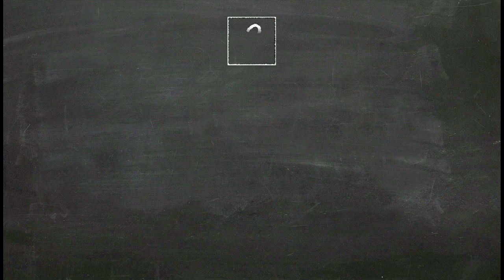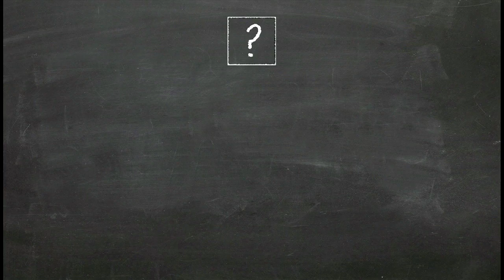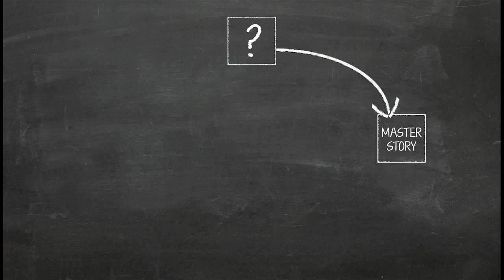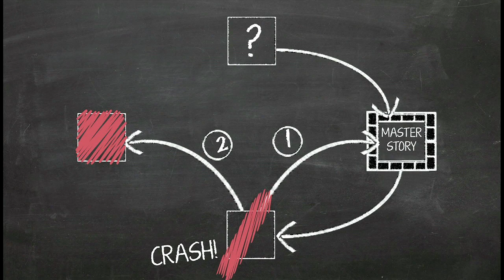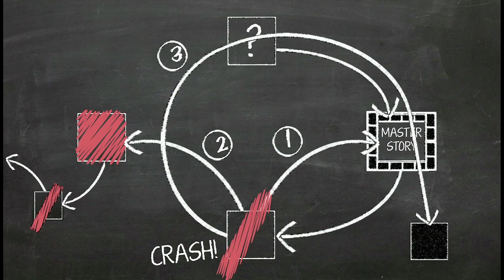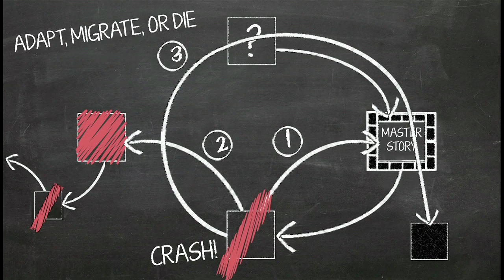1, 2, 3 CRASH! How to Navigate Inevitable Change: Benay Lappe at TEDxSpenceSchool